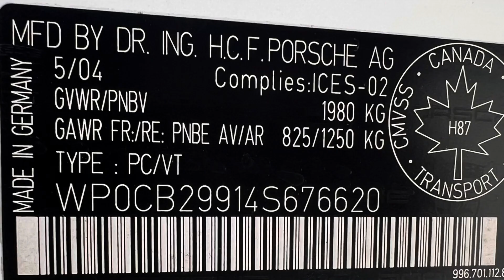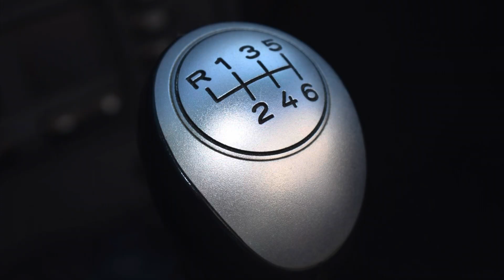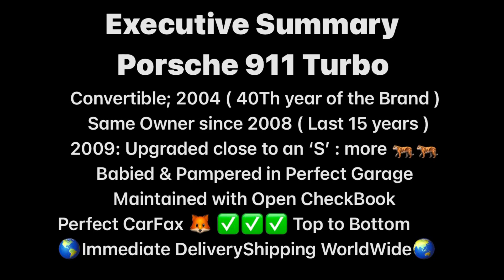AlexBert ListingSelling Pristine Porsche 911 Turbo ( 2004 ) Convertible. 34K miles. 📲(514)915-6360